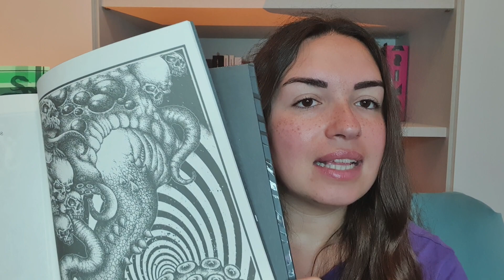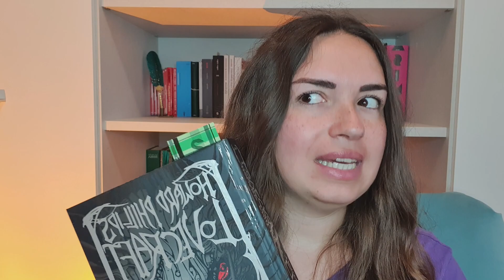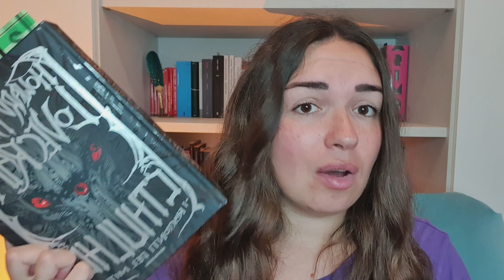Il mio INQUIETANTE sogno ricorrente